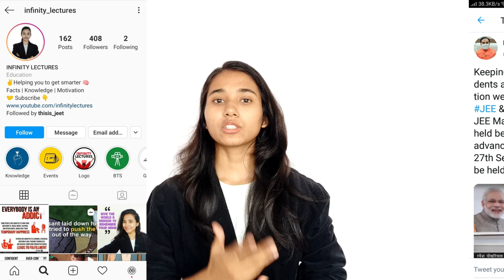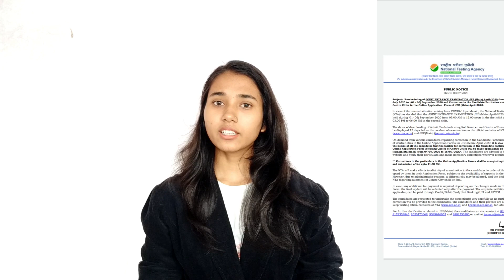JEE mains 2020 and NEET 2020 Exam Postponed, Latest Exam Update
JEE mains 2020 Exam and NEET 2020 Exam Postponed, Latest Exam Update by Infinity Lectures.